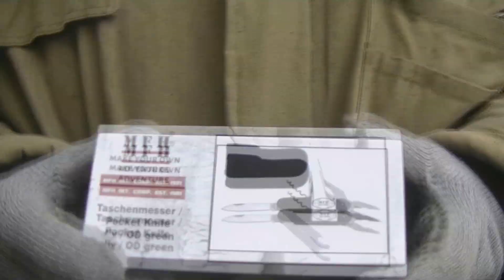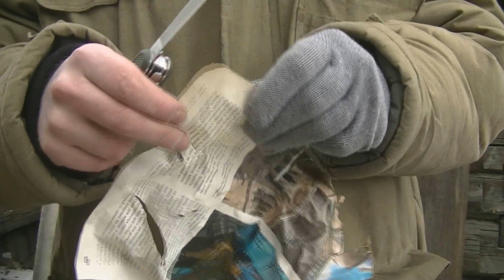Нож GAK-108 с пассатижами, подробный обзор и тесты.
Размеры GAK-108 из видео:
Длина в слож. состоянии: 108мм
Толщина ножа: 22.5мм
Высота ножа: 26мм
Длина клинка: 82мм
Длина лезвия: 73мм
Толщина клинка: 1.5мм
Толщина пассатижей: -наибольшая: 4мм, -наименьшая: 2мм
Длина рабочей части пилы: 52мм
Длина шила: 48мм